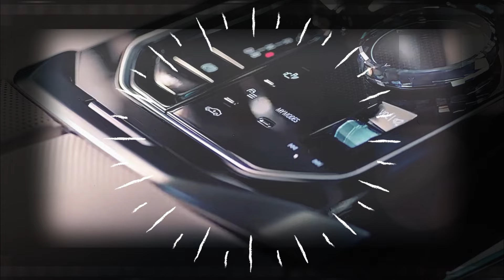2025 BMW 7 Series 760i xDrive Official Reveal - Exclusive Look!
2025 BMW 7 Series | Changes to the 2025 BMW 7-series are mainly on the infotainment and automation side. BMW says its newest iDrive operating system makes it easier to use Apple’s Siri voice assistant, eschewing the need to tap the push-to-talk button. Highway Assistant, BMW’s optional hands-free driving mode, now suggests a lane change and allows the driver to agree to such a maneuver simply by looking in the side view mirror corresponding with the suggested direction.

The 740i runs BMW's sweetly silken, surprisingly powerful inline-six, and we expect most buyers will find this version more than suitable but for those wanting extra horsepower, there's the 760i xDrive, which comes with a twin-turbo V-8. If you plan to be chauffeured in your new 7-series, we'd recommend both the Executive Lounge package (power-adjustable reclining rear seats with massage, among other luxuries) and the cool 31.3-inch Theater Screen rear-seat entertainment system which can stream content via the car's on-board Wi-Fi hotspot.